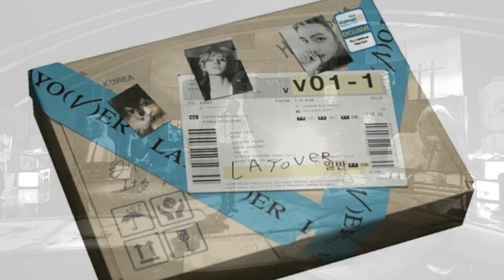Netizens were excited by the similarity of the concept of Taemin's album Guilty to V BTS's Laover